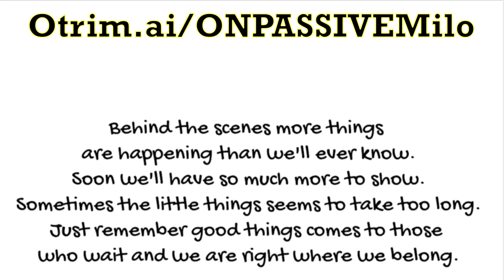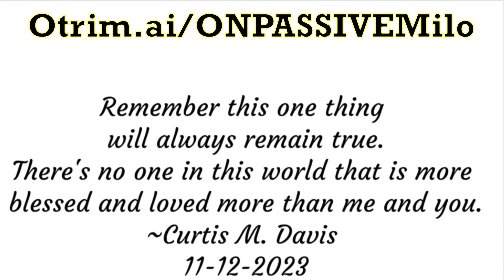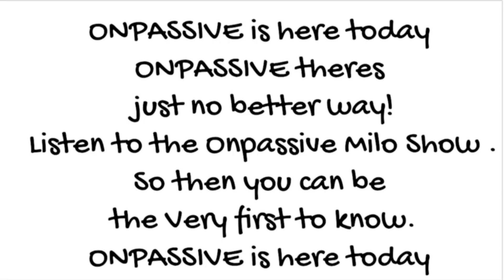11-12-2023 ONPASSIVEMILO ONPASSIVE Daily Inspiration by Curtis Davis